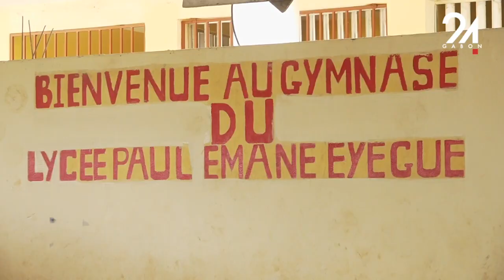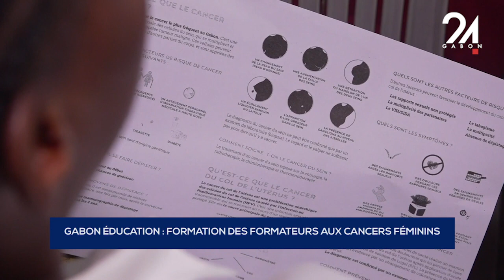GABON ÉDUCATION FORMATION DES FORMATEURS AUX CANCERS FÉMININS